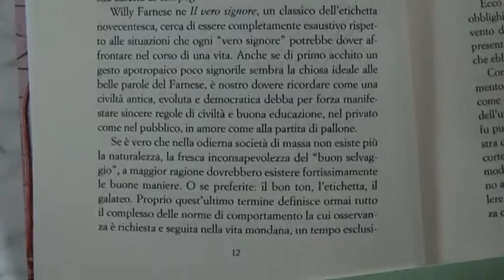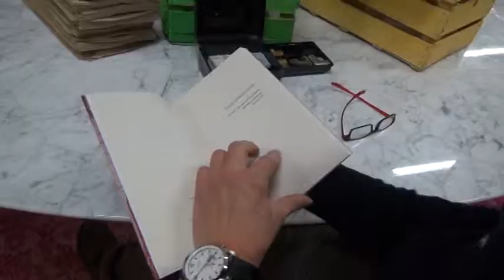L'eleganza del rospo